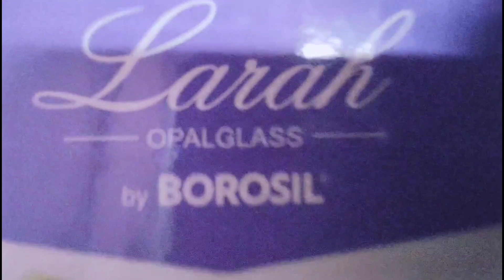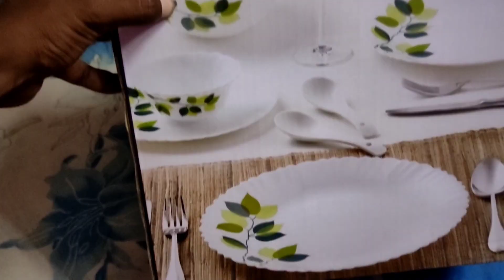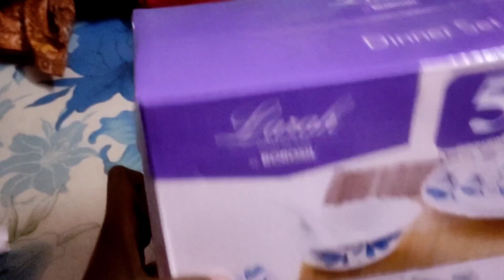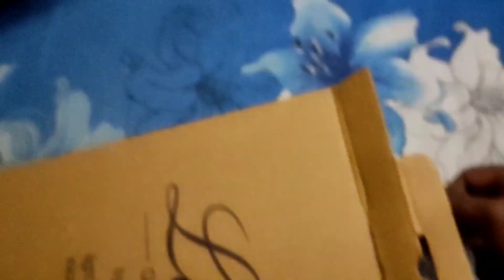Lucky Draw Wings first time I Porting Sim to VI /Rick Mobile Center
First Time winning lucky draw from Rick Mobile Center for Porting Sim To VI

CREDIT: Song: Konqeson - Day After Day